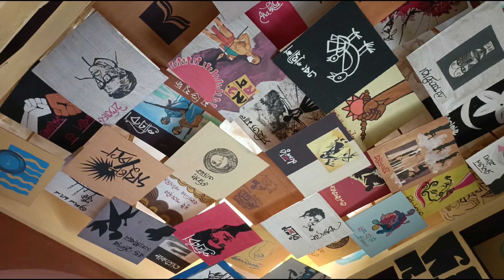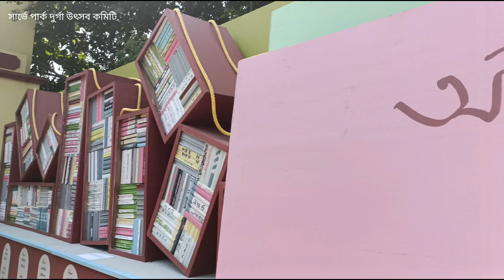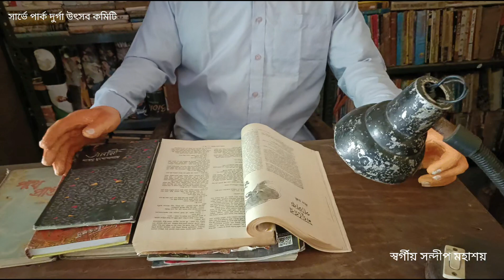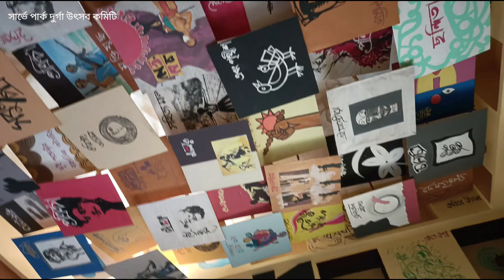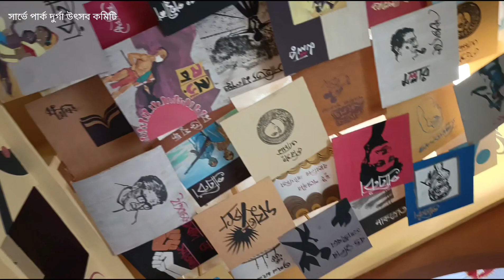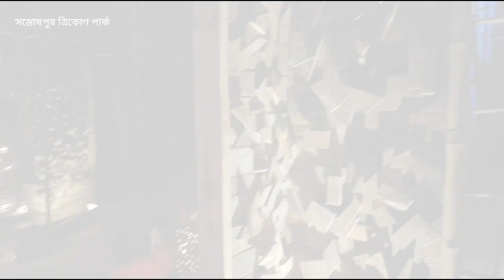Kolkata Best Durga Puja Pandal 2023 | কলকাতার সেরা পুজো প্যান্ডেল | Santoshpur Trikon Park 2023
We are DebNay Indian Vlogger from a visit to the City of Joy in Kolkata. Yesterday We Went to Santoshpur Trikon Park Durga Puja 2023 to Show You There Durga Pratima & Pandal for the Year of 2023

I Hope You Guys Are Enjoying This Video. One Like is Motivated to us.

Happy Durga Puja 2023

Google Map 👈👈
Santoshpur Trikon Park Durga Puja